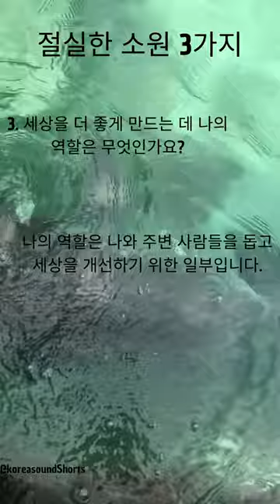절실한 소원 3가지#shorts